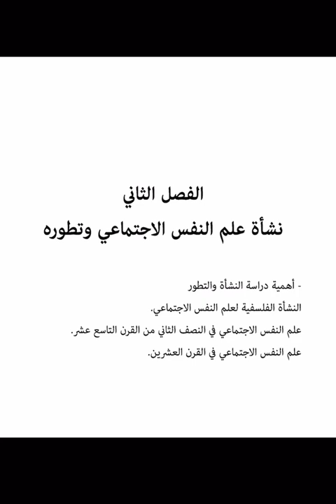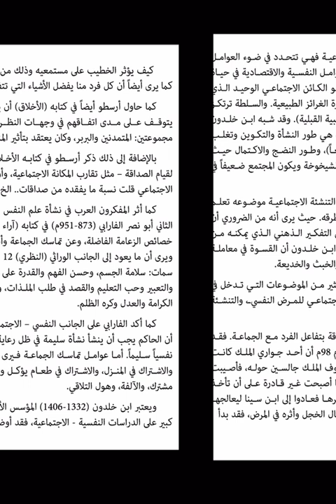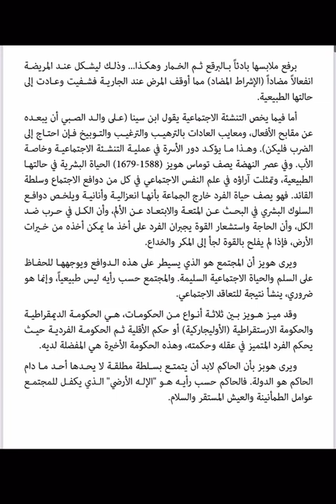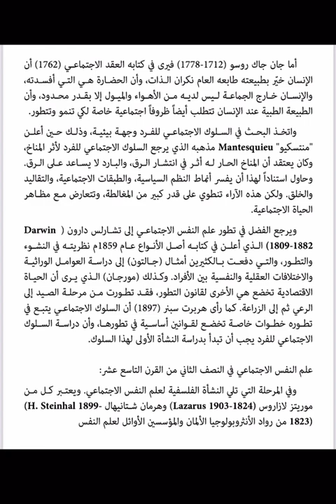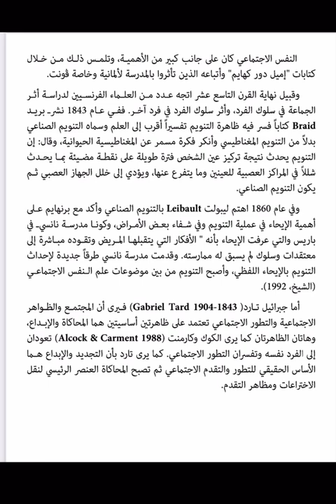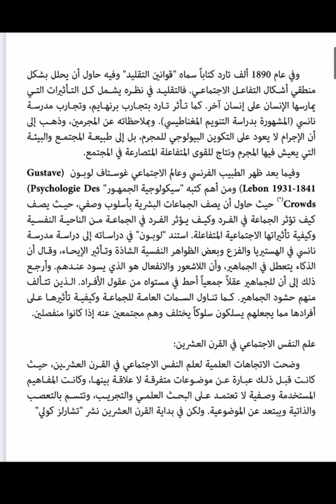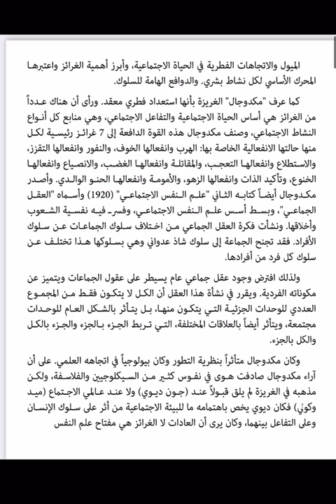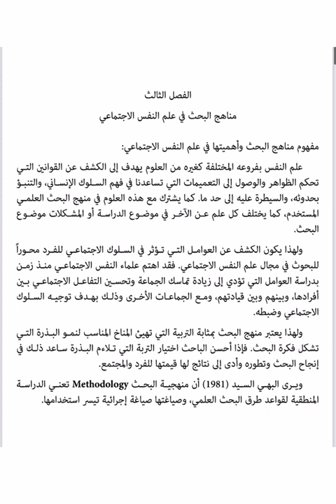م.م سوزان سالم داود نشأة علم النفس الاجتماعي المرحلة الثانية قسم الانثروبولوجيا والاجتماع